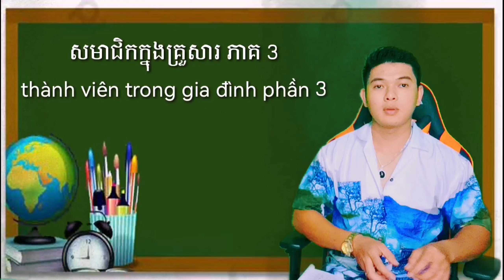👉ភាគ 3 សមាជិកក្នុងគ្រួសារ (telagram